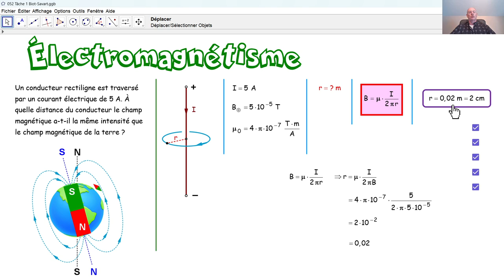Physique 5PhF052 La formule de Biot Savart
Au moyen de la formule de Biot-Savart, nous calculons la distance d'un conducteur rectiligne, à laquelle le champ magnétique a la même intensité que celui de la terre.